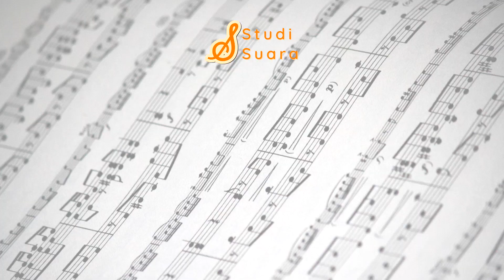Menata Group Singing Itu Seringkali Ruwet | Nijisanji ex-ID | "MUSICOMMENT"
Let's Get It Started - ILUNA (Cover by Nijisanji ex-ID)